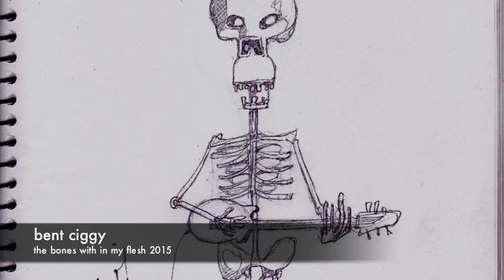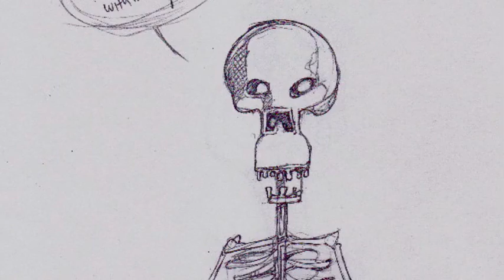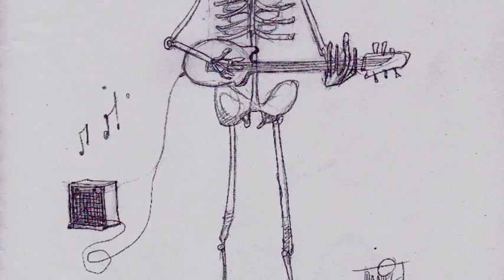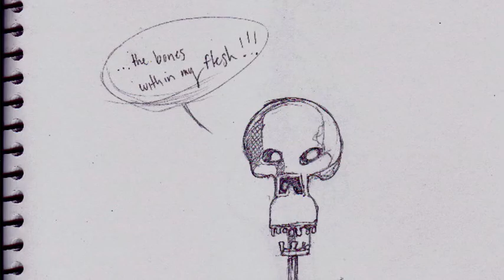bent ciggy: the bones with in my flesh/warning: explicit lyrics and/or themes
this song i wrote,and recorded was about the 'human condition,. ' nevermind...